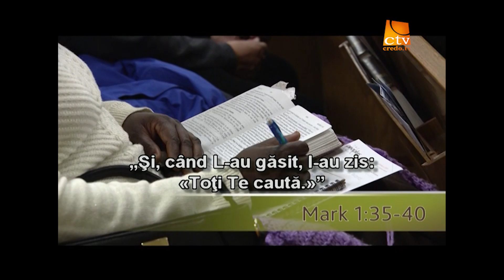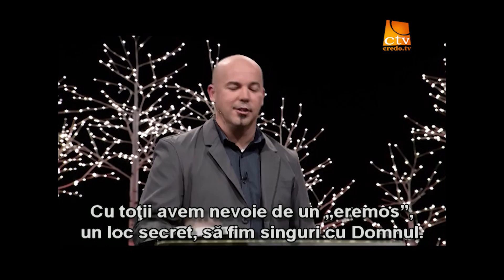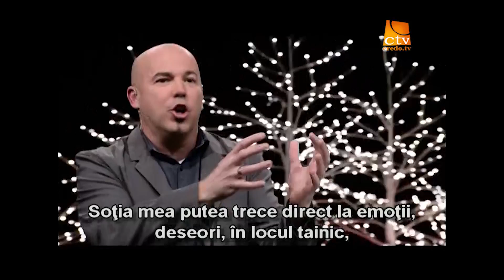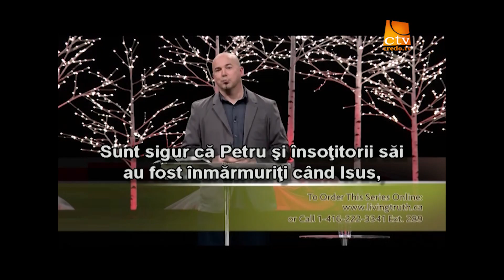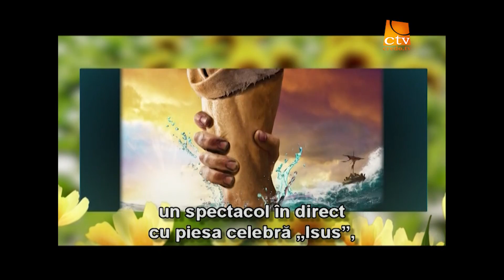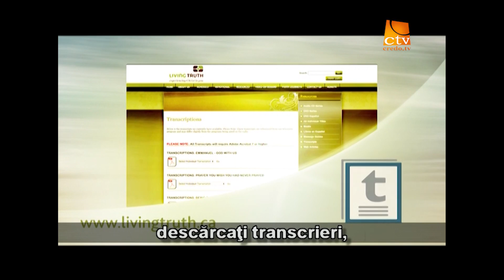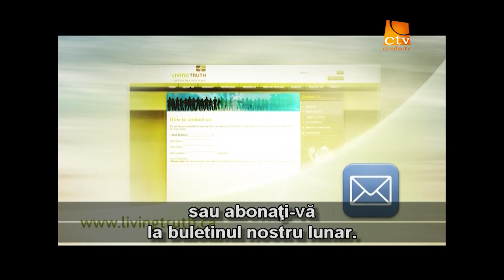202. Adevarul Viu - Brett McBride